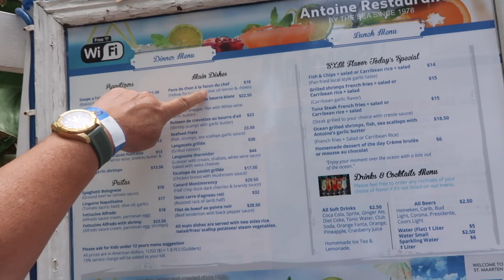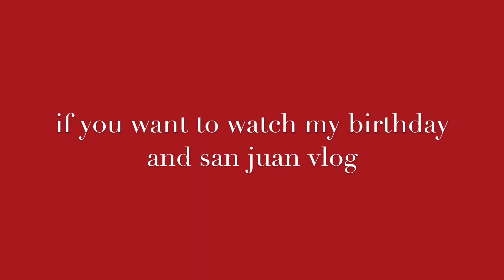Exploring Phillipsburg, St Maarten | First stop on cruise | Allure of the Seas | ROYAL CARIBBEAN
Our first stop on the cruise was Phillipsburg, St Maarten! Come explore with my and hope you all enjoy!

Thanks so much for all the support! If you have any video requests, leave them down in the comments!